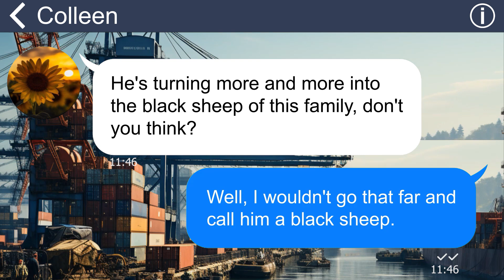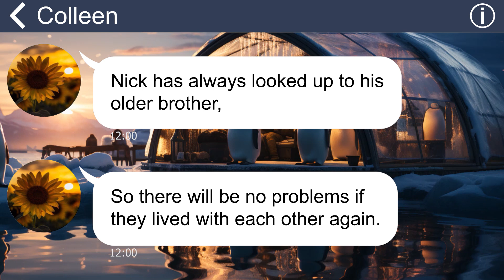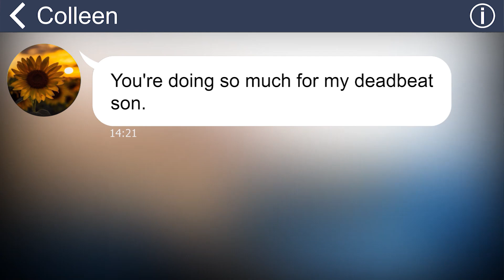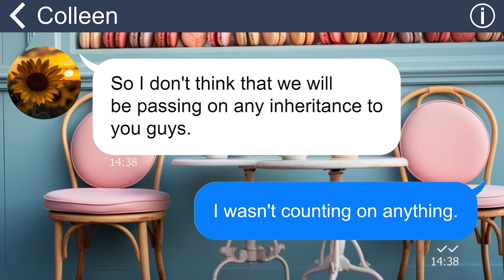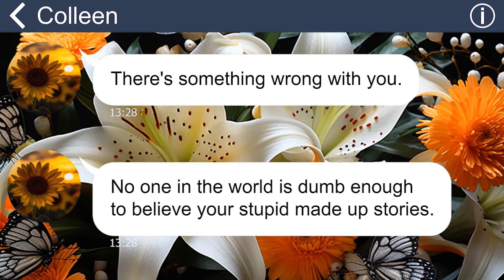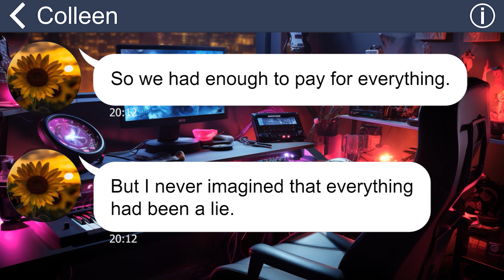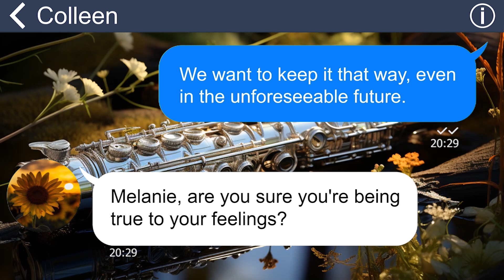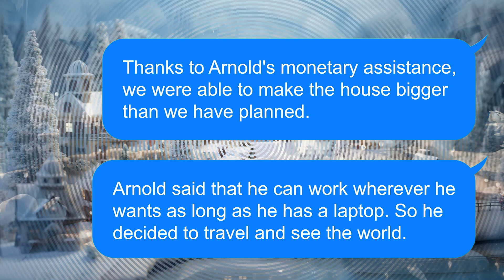[Apple] MIL despises her son as a parasite & kicks him out, but he gets a well-off life without her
My MIL insists on sending her son to my house and says harsh words. Then she moves in with her daughter but does not expect that her son has been the one paying her expenses every month. She begs me to return her son, but he decides to cut ties with his mom on purpose…